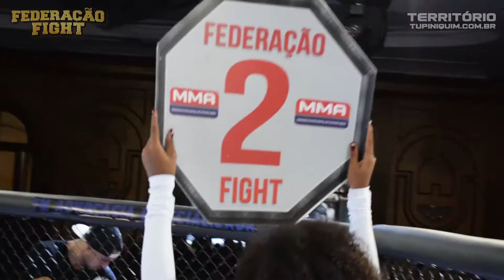Gustavo vs Yago - Federação Fight 7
Gustavo Soares (Team Souto) venceu Yago Samuel (TF Team)  por decião unânime- 57KG.